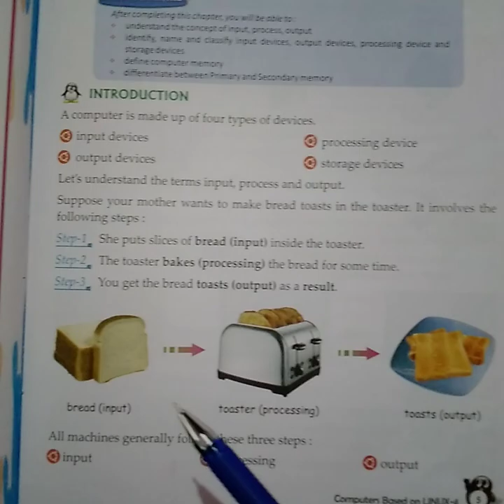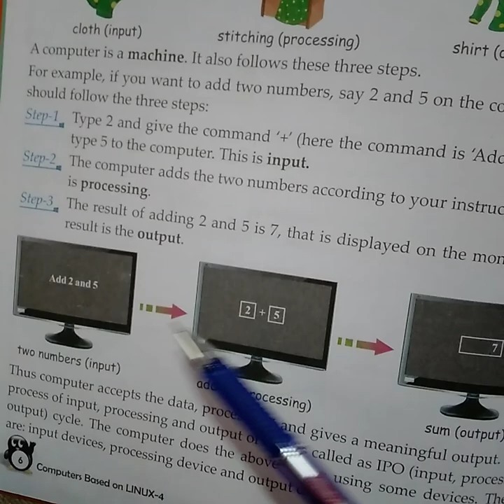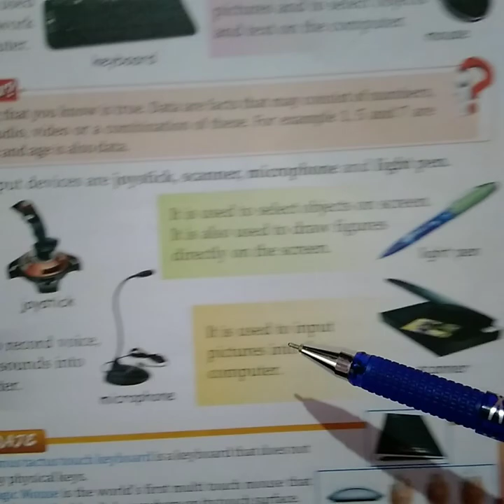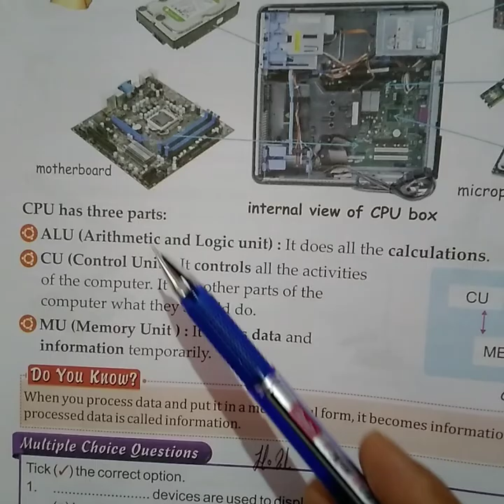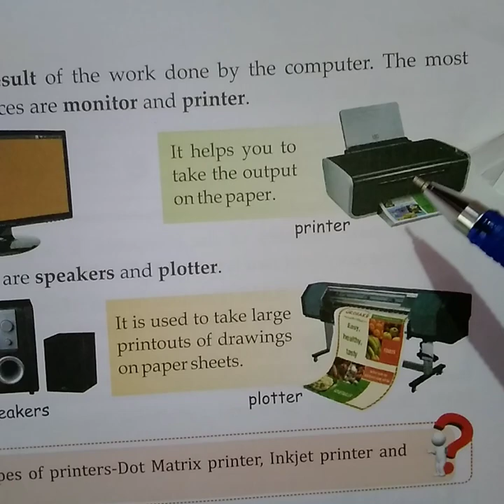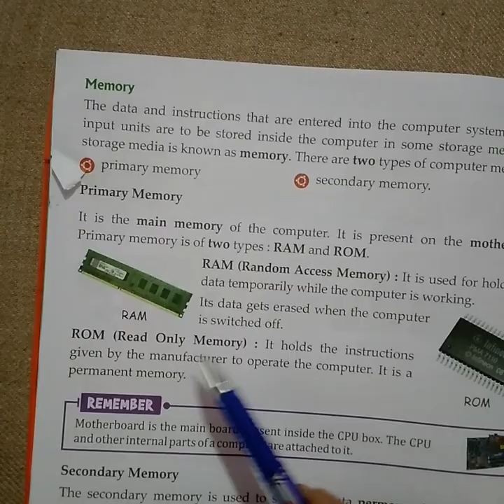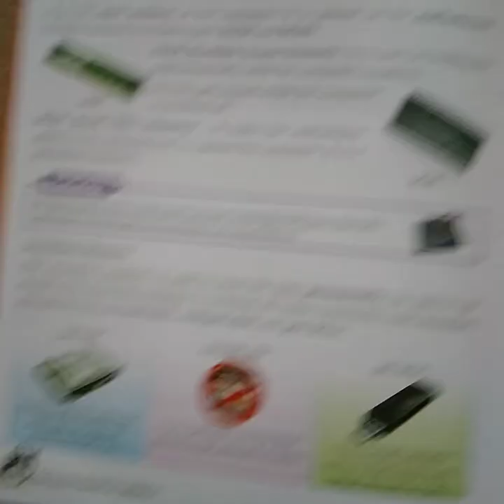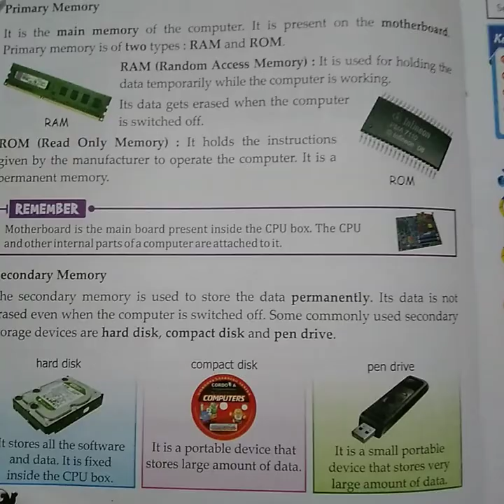"Introduction to computers" chapter 1